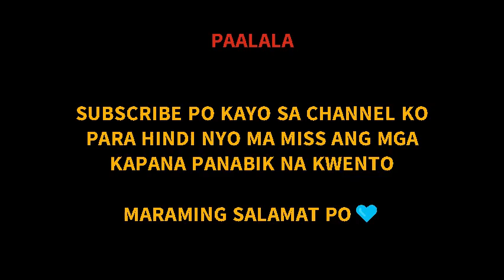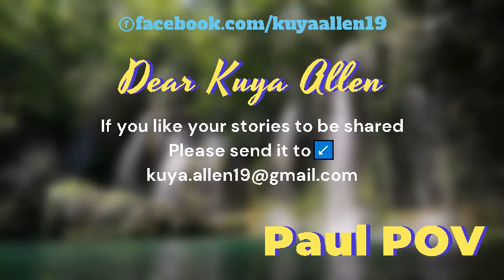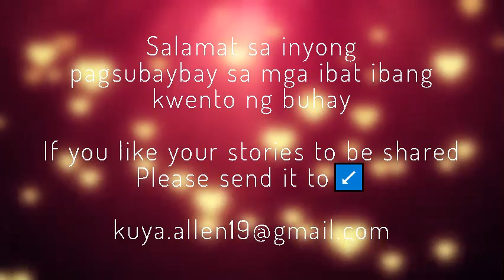Dear kuya Allen | I Love You Forever *13 ❤ | BL Series Love Story